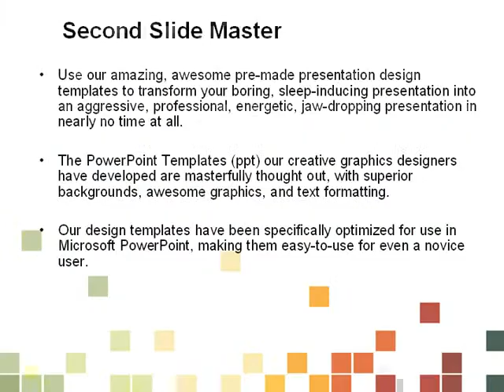Pixel Mosaic PowerPoint Template by PoweredTemplate.com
Pixel Mosaic PowerPoint Template for presentations.